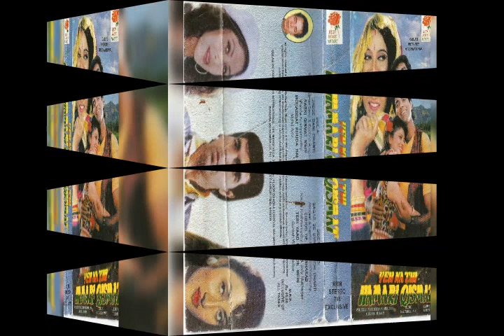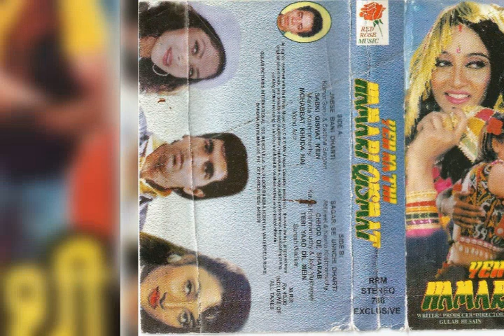Chhod De Sharaab Tod De Paimana || Kavita Krishnamurthy & Jolly Mukherjee